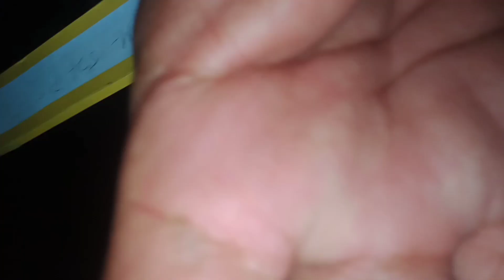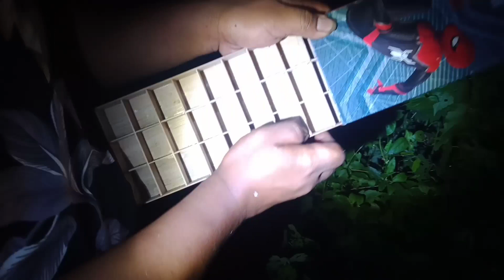Spider night hunt / isang magandang sarhento